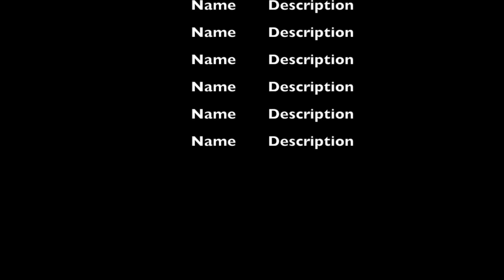Class 1A PJ panel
Cast members instagrams:
Deku: sewinsisters.g
Bakugou: sewinsisters.m
Uraraka: redacted.cosplays
Kirishima: peachcreamsoda
Sero: aceherocosplay
Shinso: thighhighbootyprince
Aizawa: radiomoth
Iida: colaman20